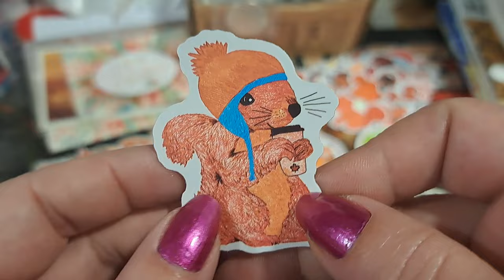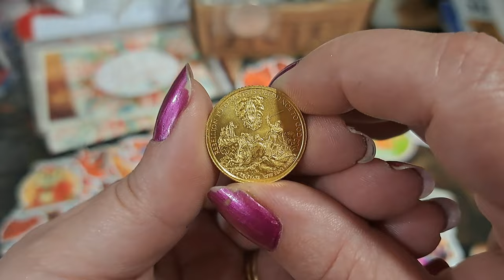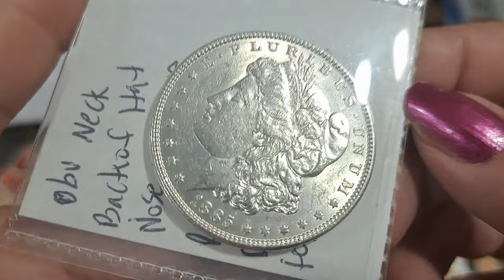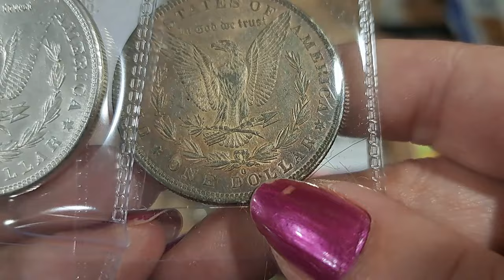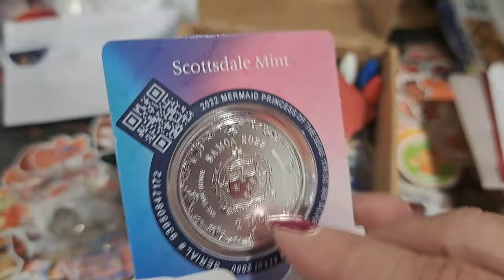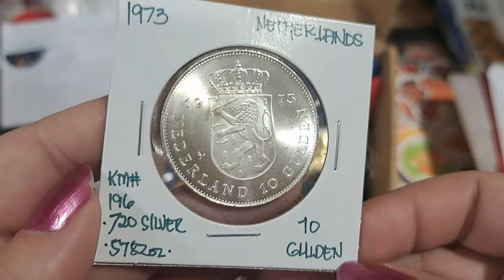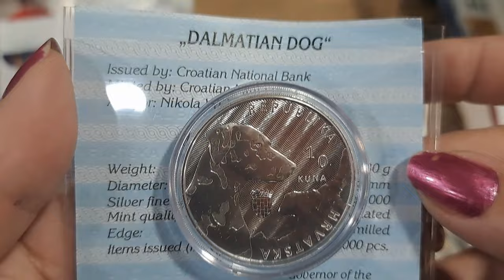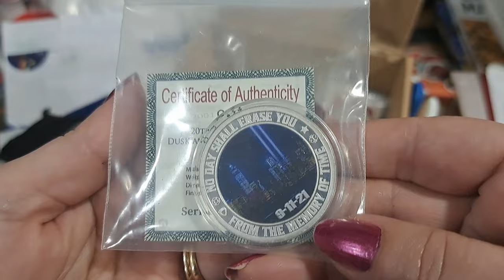Box of Random Silver Goodness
Madd Stacker                           11:45 AM

PPP                                          12:15 PM

Mrs Coin Crew                          12:45 PM